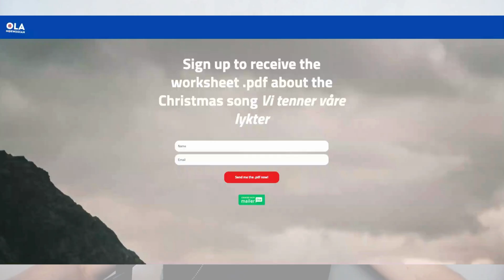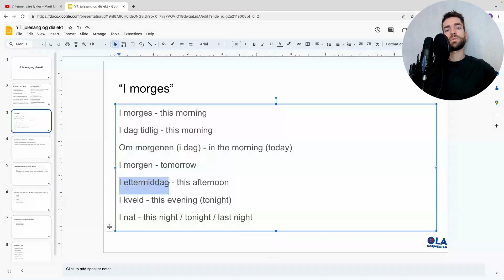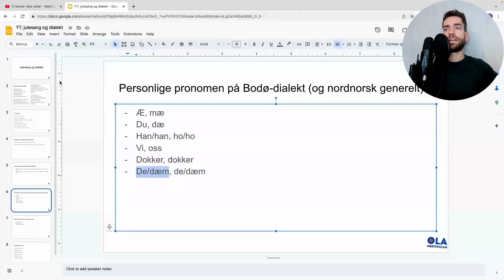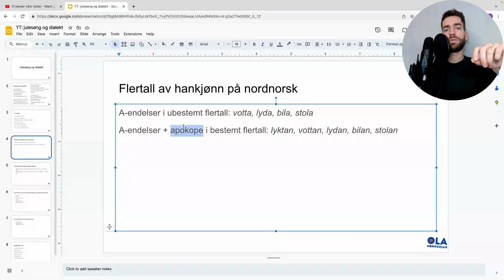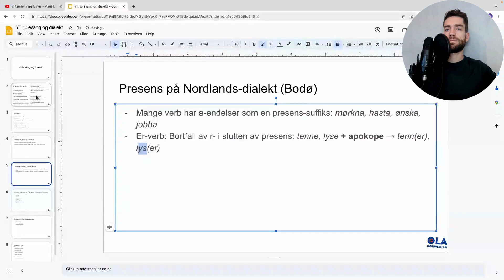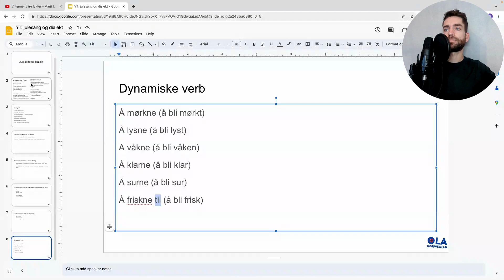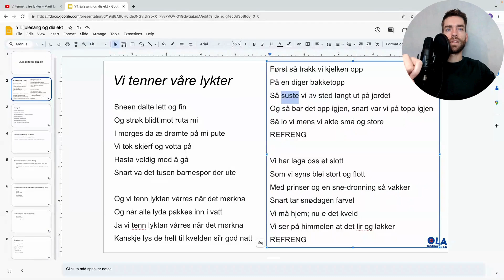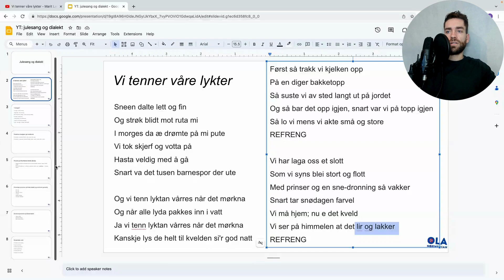Julesang og dialekt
I denne videoen snakker jeg om julesangen "Vi tenner våre lykter", og diskuterer Bodø-dialekten, som vi hører i denne versjonen av sangen.

Besøk også min hjemmeside for informasjon om kommende kurs!

If you are interested in private lessons in general, consider trying Preply where you'll find lots of skilled tutors.

If you want to support my work in another way, you can sign up to Satsback using this - and get Bitcoin cashback on your onilne purchases, such as Booking.com and AliExpress (available in all of EU + Norway).